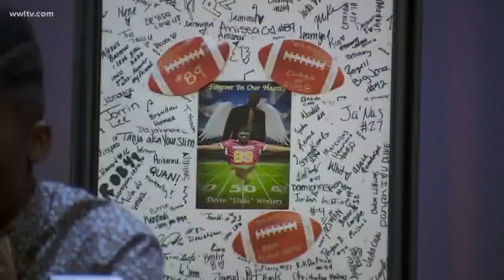Rummel, McDonogh 35 celebrate National Signing Day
Both schools experienced a pretty emotional National Signing Day.